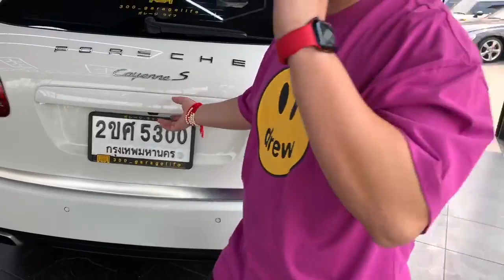Relive : รีวิว เจ้ากบยักษ์ Porsche Cayenne ไมล์น้อย ออกรถ 0 บาท ถูกเหมือนเช่าใช้ !!